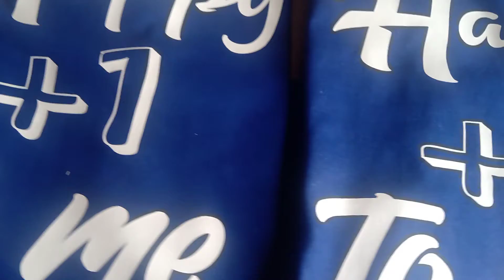Happy +1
Get Custom printed birthday tshirt at Bin Chole Brands.